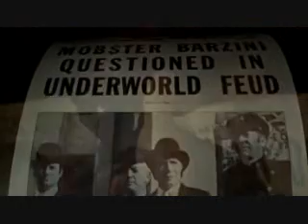The Godfather - Piano Scene